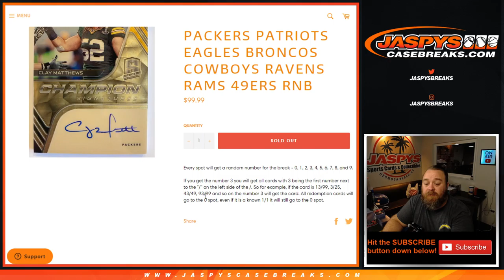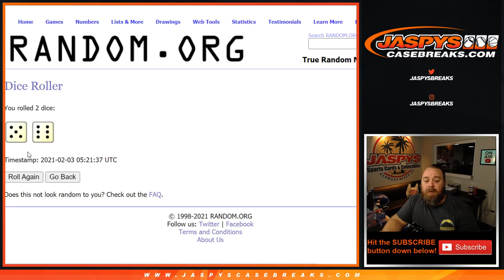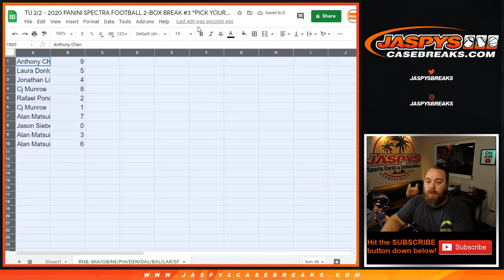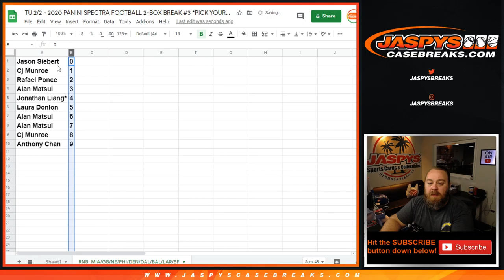TU 2/2 - 2020 PANINI SPECTRA FOOTBALL 2-BOX BREAK #3 *PICK YOUR TEAMS* (RNB RANDOMIZER)